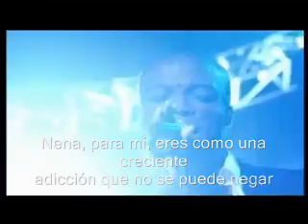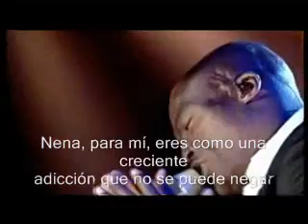Seal - Kiss from a Rose en Vivo - Subtitulado En Español